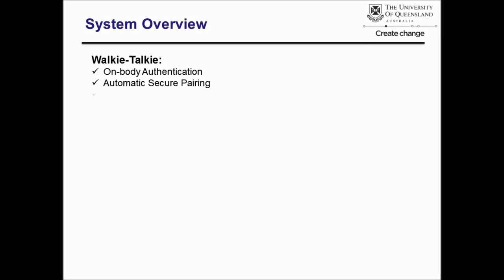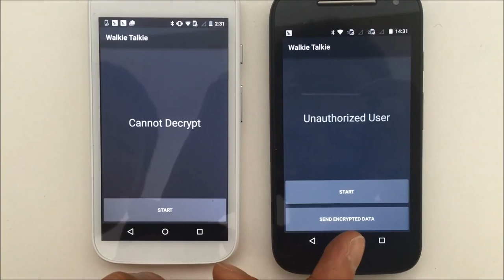Walkie-Talkie: Motion-Assisted Automatic Key Generation for Secure On-Body Device Communication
This is the demo for my IPSN paper "Walkie-Talkie: Motion-Assisted Automatic Key Generation for Secure On-Body Device Communication". It won the IPSN best paper runner-up award.